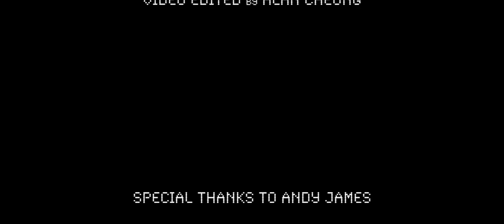JASON KUI | Pixel Invasion feat. Andy James (OFFICIAL PLAYTHROUGH VIDEO)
Pixel Invasion, the first announced track from the second studio album, NAKA.  Feat. Andy James.

Jason Kui - guitars
Andy James - guest solo
Anup Sastry - drums, mixing and mastering
Chan Siu Kei - bass
Randy Slaugh - programming
Mixed and mastered by Anup Sastry

Video Edited by Alan Cheung

Animation Video by @cherik_official

Jason uses Tom Anderson guitars, Mesa Boogie amps, David Laboga cables, Mooer Audio, Crazy Tube Circuit pedals and Dunlop picks.